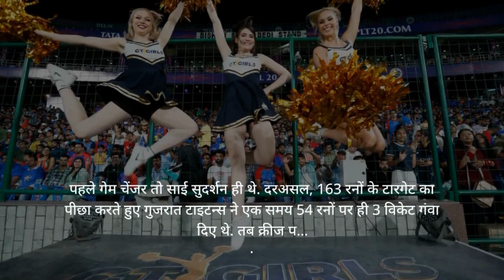IPL 2023 , GT vs DTeam , 4th April ,2023